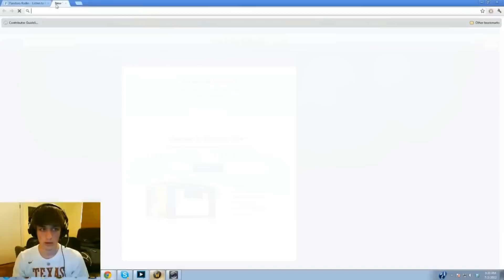Hey soda... Where's your sub button?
the whole sad story about why i don't have a sub button :( check out raidcall

i'm going to start using the social media stuff more, get hype